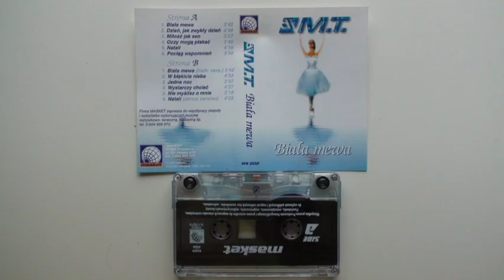Model M.T – Oczy mogą płakać [2001]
POSIADAM ŻADNYCH PRZYCHODÓW Z PUBLIKACJI FILMÓW ROBIĘ TO Z PASJI DO MUZYKI Z LAT 90]

Album – Biała mewa

1.Kolejny mija dzień, ptaków klucz odpływa w dal Nadchodzi wspomnień czas, między nimi ty i ja
 Przede mną zdjęcia dwa,
na nich kosmyk włosów twych
Nie wróci nikt, już nikt tamtych dni
 Nasz czas skończył się niczym dzień.

Ref : x2
Oczy mogą płakać, jednak musisz zapomnieć
Tamte chwile odeszły i nie wrócą
już do mnie

2.Kolejna słona łza do mych ust spływa znów. Do fotografii szepcę, chociaż brak mi słów.
 I więcej nie mam nic, znikasz nawet z moich snów. Nie wróci nikt, już nikt tamtych dni

Ref : x4
już do mnie